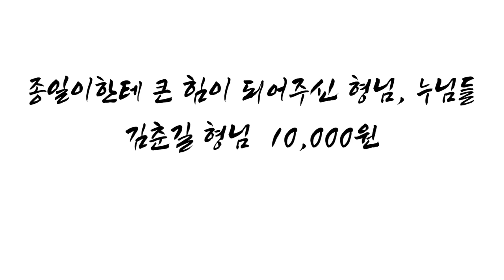하회- ( 제48회 ) 진정한 건달들의 전성시대